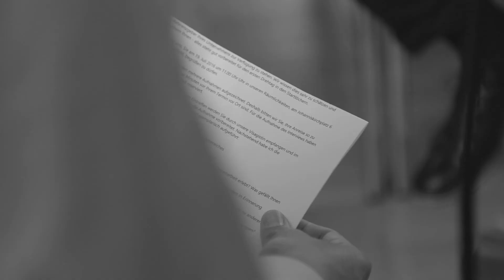KATAG AG berichtet über LYNX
Christoph Titz, Geschäftsführer Marketing bei der KATAG AG aus Bielefeld, berichtet über die Zusammenarbeit mit LYNX